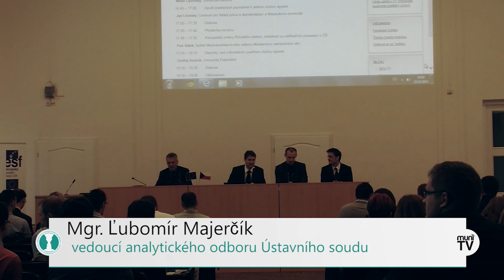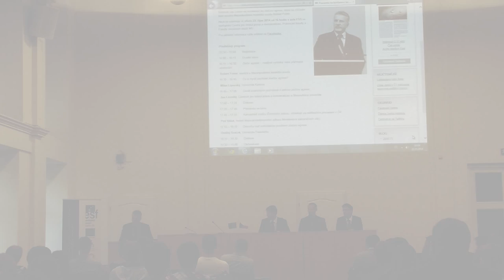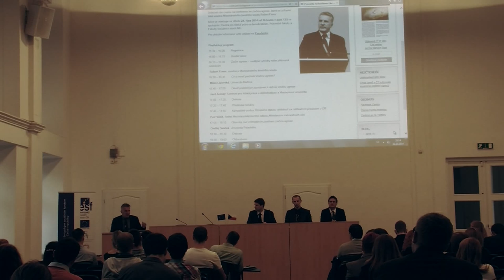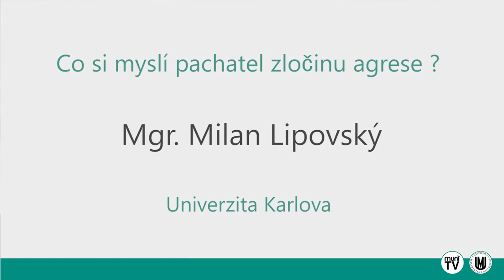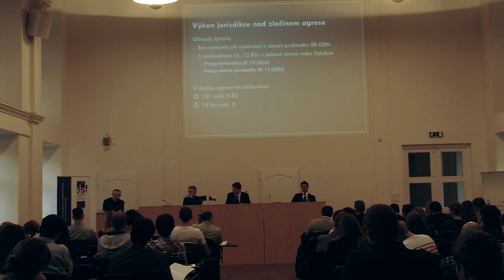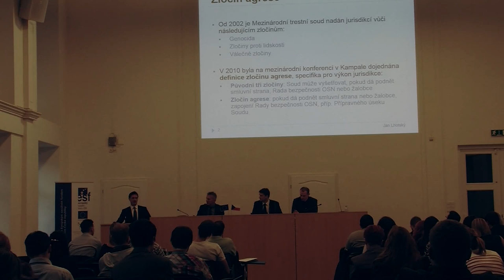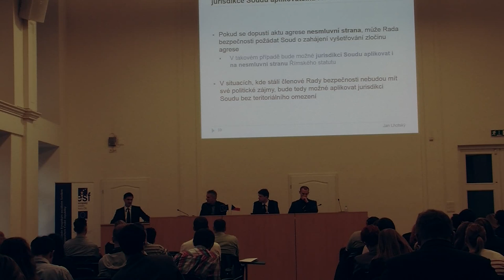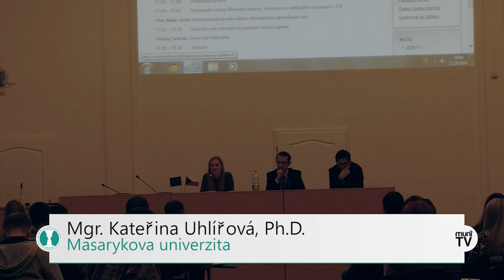Konference ZLOČIN AGRESE 22.10. 2014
Moderují:
Mgr. Ľubomír Majerčík
Mgr. kateřina Uhlířová, Ph.D.
Přednášející:
JUDr. Robert Freml
Mgr. Milan Lipovský
JUDr. Ing. Jan Lhotský
JUDr. Petr Válek
JUDr. Ondřej Svaček